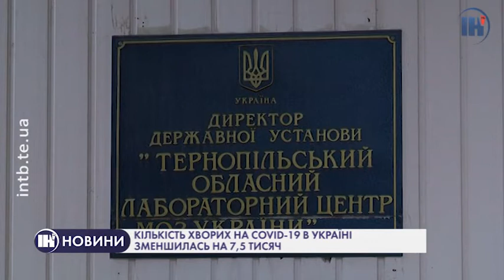Кількість хворих на COVID-19 в Україні зменшилась на 7,5 тисяч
В Україні зафіксували різке зниження захворюваності на Covid-19. У Тернопільській ж області кількість хворих на коронавірусну інфекцію та летальних випадків від неї стабільно зростає. Деталі – у сюжеті.